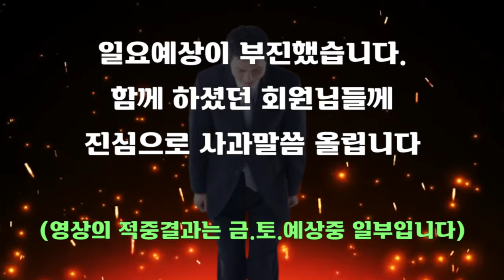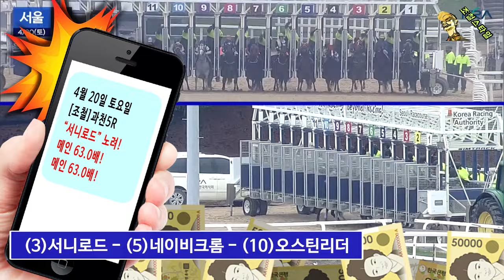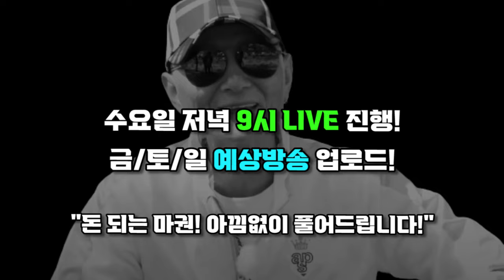적중! 적중이다!👍144.5배82.8배68.8배63.0배!!!